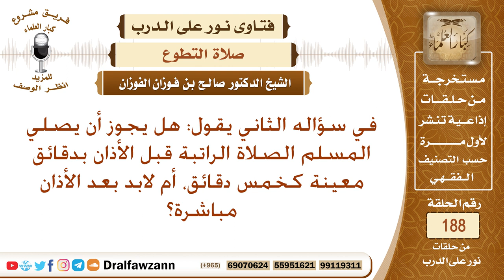هل يجوز أداء راتبة الظهر القبلية قبل الأذان؟ الشيخ صالح الفوزان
نص السؤال: في سؤاله الثاني يقول: هل يجوز أن يصلي المسلم الصلاة الراتبة قبل الأذان بدقائق معينة كخمس دقائق، أم لابد بعد الأذان مباشرة؟
السيرة الذاتية :
للاشتراك في قناة الشيخ صالح الفوزان

رئيس الفريق
لمشروع كبار العلماء